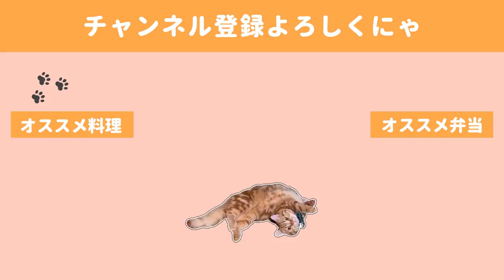【料理動画】これは新感覚！おつまみ６品／新感覚レシピで晩酌【おつまみ】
高槻名物のうどん餃子は以前から作ってみたかったのですが、
今回初めて作ってみて感動を覚えました。
これぞ新感覚・・・👏✨

餃子の皮で包む手間がなくてもしっかりもっちりしつつ、カリッとした
歯ごたえも味わえて美味しかったです🤤

ですがこの日はやはりちくわをイカと騙せたことが一番嬉しかったです。
確かに見た目はイカリングですもんね。
見た目の威力はすごいなぁと実感しました。

🍺献立🍺
・うどん餃子
・ちくわリング
・ウインナーとうずら卵の串
・カマンベールチーズとしらすのスキレット焼き
・ホタテと大根のレモン風味カルパッチョ
・ピーマンのしわしわ焼き

◇BGM◇
DOVA-SYNDROME様

◇ending
Tegallalang owlquesta様